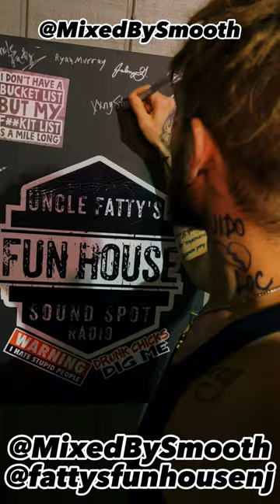Interview With Uncle Fatty (FT.Yxng Stoney)